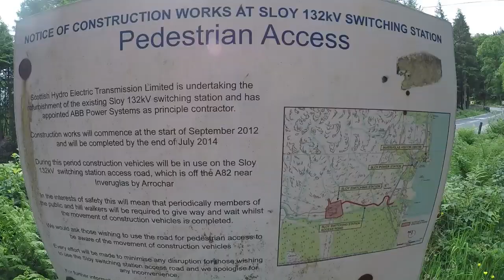Ben Vane (Loch Lomond) step-by-step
a step-by-step guide on how to Ben Vane (Loch Lomond) . Follow me as i climb this munro and get a feel for the area and the path route that i take to climb this munro mountain in Scotland